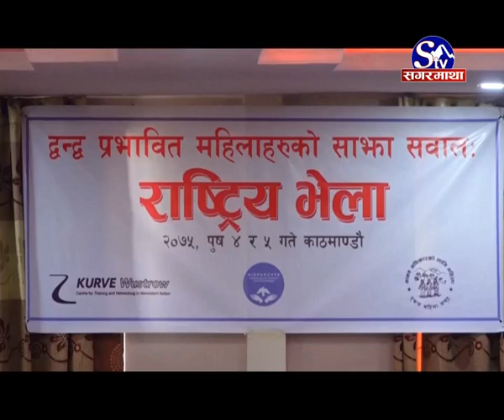यस्ता छन द्वन्द्व पीडितका कथा व्यथा :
तत्कालीन शसस्त्र द्वन्द्वका पीडित महिलाहरु न्याय खोज्दै काठमाडौं आईपुगेका छन् । १० बर्ष लामो गृहयुद्धले शान्ति प्रक्रियाको रुप लिएको १२ बर्ष पुगिसक्दा पनि न्याय नपाएको भन्दै पीडितहरुले काठमाण्डौबाटै दबाब दिन सुरु गरेका छन